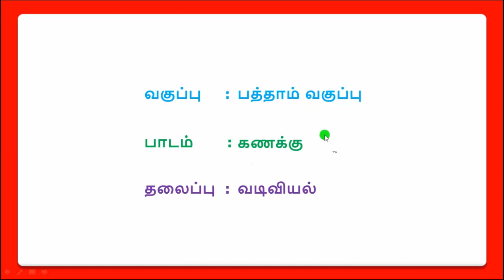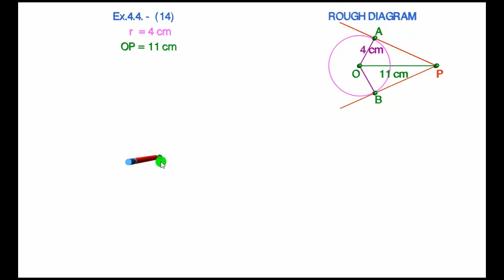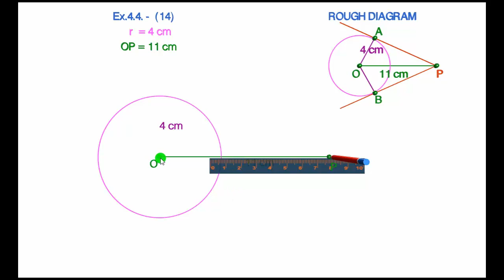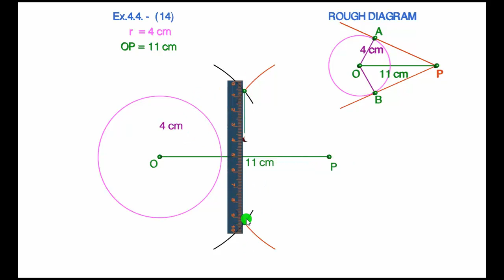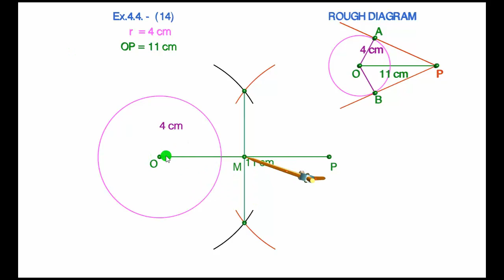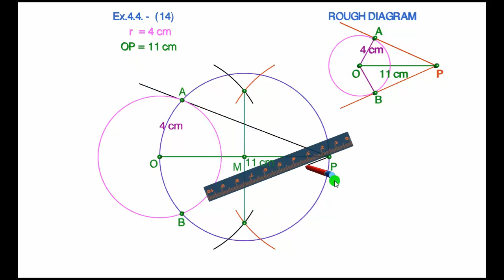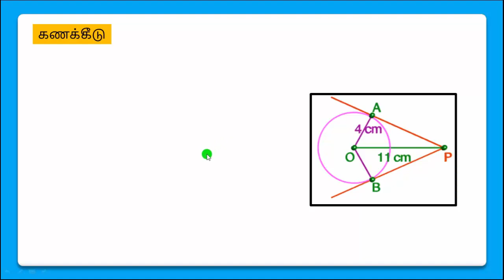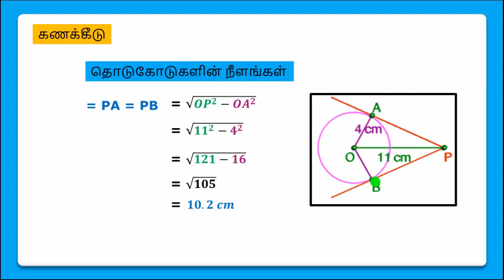SSLC-MATHS-TM-PRACTICAL GEOMETRY-TANGENT-EX.4.4-SUM-14- LUXLAVANISH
பத்தாம் வகுப்பு - கணக்கு - செய்முறை வடிவியல் - தொடுகோடுகள் வரைதல் - பயிற்சி - 4.4. - கணக்கு - 14SSLC-MATHS-TM-PRACTICAL GEOMETRY-TANGENT-EX.4.4-SUM-14- LUXLAVANISH